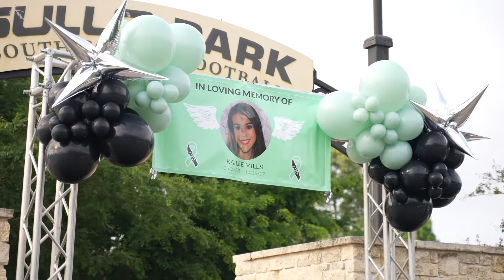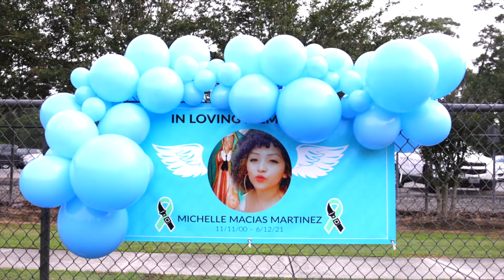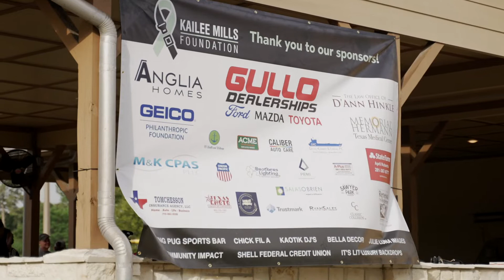2022 Buckle Up 4 Kailee 5K Color Run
This event was more than just a good time. We were able to show just a few things that the money you donate to KMF does for others. We awarded Deputy Oscar Rodriguez the Compassionate Heart Award to recognize him for his bravery and actions at the scene of a crash that took the lives of several people. We also announced a few of our 2022 scholarship winners, surprising Joseph Matasso with a $20,000 scholarship! We were able to award nearly $37,000 in scholarships this month to 13 deserving students! Lastly, we, along with their families and friends, were able to honor 14 lives lost too soon who were not wearing a seat belt.

This is what you get when you attend a KMF event. You get to see and feel the impact and be a part of the mission. YOU are making a difference!